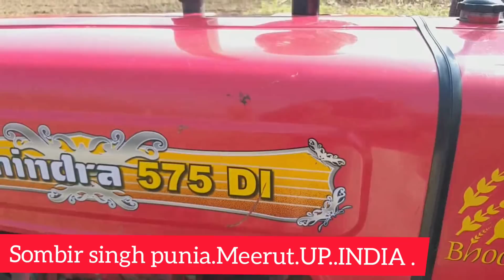बिकाऊ 2013.MAHINDRA 575 Di vs FARMTRAC 45 TRACTOR vs ganna TROLY. संपर्क करें